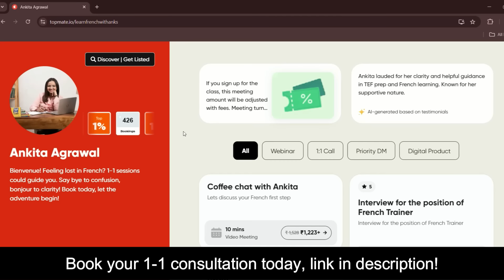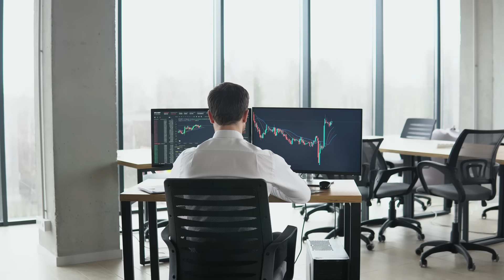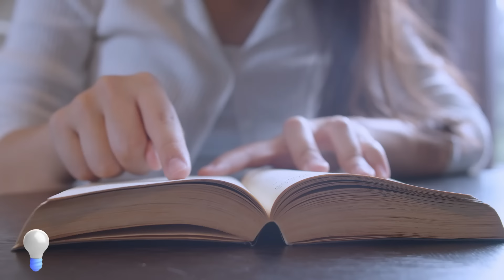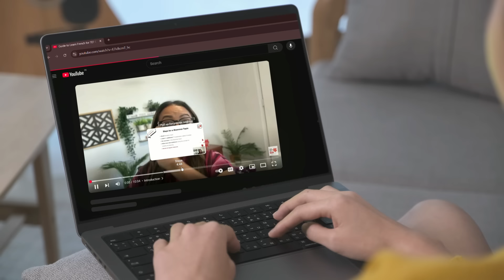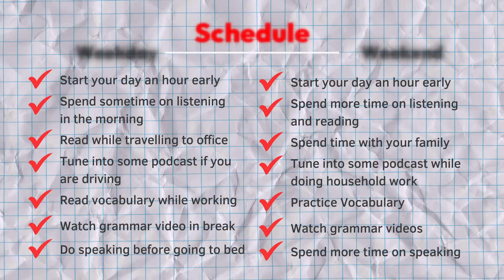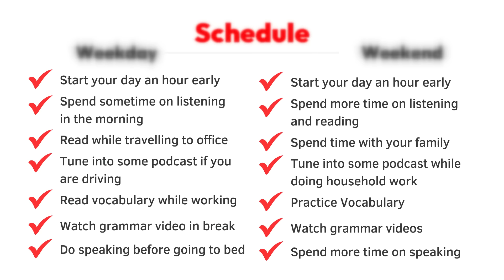Daily routine to Learn French for TEF Canada TCF | Tips while working full-time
As you Learn French for TEF Canada PR but are unable to find the required time? Family, jobs, and life are keeping you busy and you are just unable to give quality time and concentrate? Don't worry! we got your back. In this video, Ankita shares how to divide your day to learn French for TEF TCF Canada exams while being a full-time worker, mom, entrepreneur...
Have queries about TEF Canada, Canada Immigration, and Permanent Residency?

Checkout our other videos to guide you through your French learning journey for Canada: